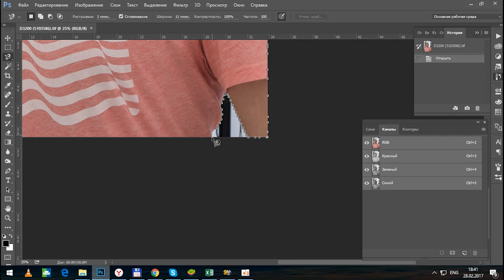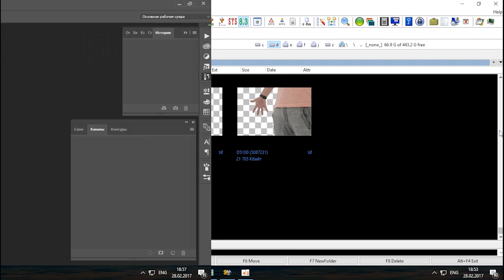Photogrammetry Masking Process - scanlab.ca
This is our Masking Process!

About:
Scanlab Photogrammetry is a Vancouver-based 3D scanning studio comprised of a few people with 10+ years of experience in character and sets modeling. We specialise in the high-resolution 360-degree capture of full bodies, heads, and clothing.

We started our endeavour after being dissatisfied with the laser and structured light scanning solutions, which have proved be useful for reverse engineering of mechanical parts, but are not at all enough for non-rigid human bodies. They are slow, wobble-prone and bad for your eyes.

Our solution was to turn to Photogrammetry, which is super fast and accurate, and requires an elaborate setup and precise control over the environment. The result is well worth it.